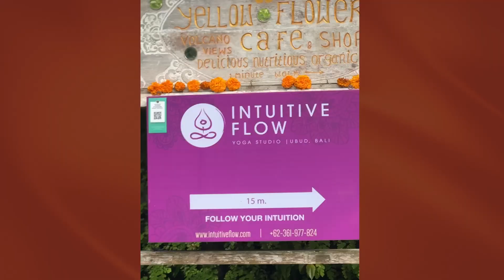Solo Travel | Ubud, Bali Spiritual Experience PART 1 | Digital Business Owner | Cola Paclibar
I booked a solo half-day tour in Ubud, Bali and had one of the most amazing and spiritual experiences in my life! Check it out here!!

🎙️ Listen to my podcast: Spirituality Business Babe & Spirituali-tea on Spotify

ABOUT MY CHANNEL:
Hey hey - I'm Cola Paclibar! I'm a third-culture Filipina (born in the Philippines, and raised in Hong Kong) living in Australia with my beloved little (not so really) French bulldog, Apollo. I've been a digital business owner since 2017 (time flies 😱), and I've been able to grow my business despite the HK protests, the global pandemic and the recent recession. How? I've mastered the art of monetising social media, and I help my business besties do the same!

I recently rebranded my digital agency to portray a luxurious look and feel as I deepen my working relationships with brands in the fashion, travel, beauty, health & wellness, and lifestyle industries.

I have a deep love for growth and deepening my spirituality so you'll hear me talk a lot about my experiences in the personal development space. My digital platforms have also become a space for me to share my journey as a growing business owner, share the magic of digital monetisation, showcase projects and businesses I support, as well as take you with me as I elevate my fashion as an aspiring stylish queen 👑